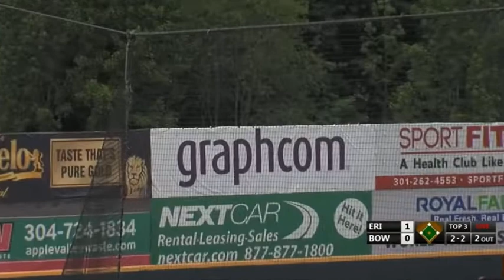Detroit Tigers Prospects 2022: Every Dillon Dingler Home Run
A video of all 14 home runs hit by Detroit Tigers catching prospect Dillon Dingler during the 2022 season.